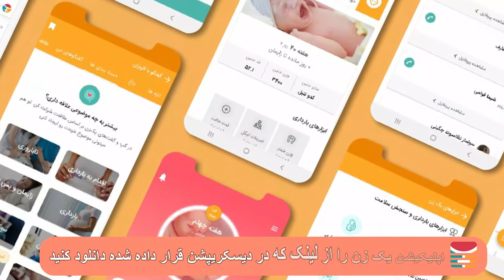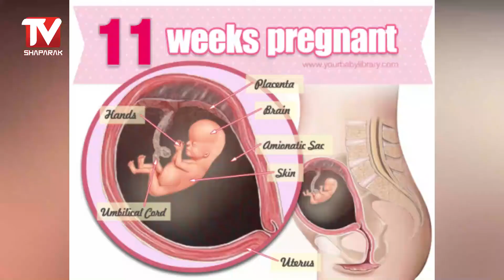هفته یازدهم بارداری هفته به هفته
هفته یازدهم بارداری هم فرا رسید و شما در حال به پایان رساندن سه ماهه اول بارداری هستید. از این هفته به بعد کم کم شکمتان برآمده می شود اما ممکن است هنوز مردم متوجه نشوند که باردارید. در این هفته یادتان نرود که ماهی بخورید و حواستان به تغذیه بارداریتان باشد. جنین شما در این هفته اندازه لیمو ترش است.

من شیرین ساپور کارشناس مامایی هستم و با یازدهمین قسمت از هفته های بارداری از مجموعه پادکست های یک زن در خدمتتونم. تو این مجموعه پادکست می خوایم در مورد اتفاقاتی که تو چهل هفته بارداری برای مادر و جنین میفته صحبت کنیم. اینکه تو هر هفته چه تغییرات شگفت انگیزی داره برای مادر و جنین میفته و شما بعنوان مادر چه مسائلی رو پیش رو داری، برای حل مشکلاتت باید چکارهایی رو انجام بدی، کی به پزشکت مراجعه کنی، کی سنوگرافی و آزمایش بدی و هر سنوگرافی و آزمایش برای چی داره انجام میشه. پس با ما همراه باشید

گویندگان:شیرین ساپور

Week 11 of Your Pregnancy
At 11 weeks pregnant, your baby has reached an exciting developmental milestone. The embryo stage is complete, and your baby is now a fetus! But, it isn't just your baby growing this week. You may notice your hair and nails getting longer, and possibly the beginnings of a baby bump.